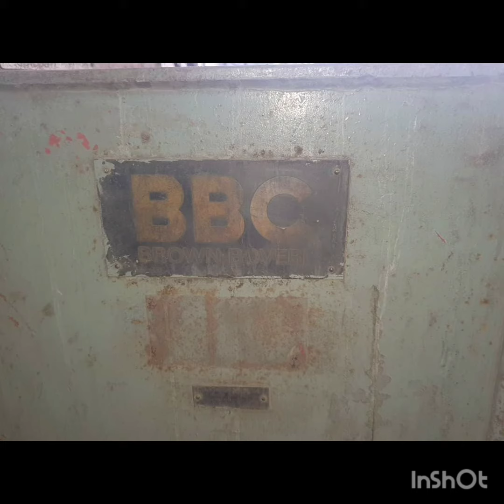Motor For Sale 2500 Horse Power 750 RPM 6.6 Voltage Lahore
Motor For Sale

2500 Horspower
750 RPM
6.6 Voltage
Location:Lahore

Lahore property#
Pakistan property#
Property dha#
Islamabad Property#
karachi property#
islamabad Property#